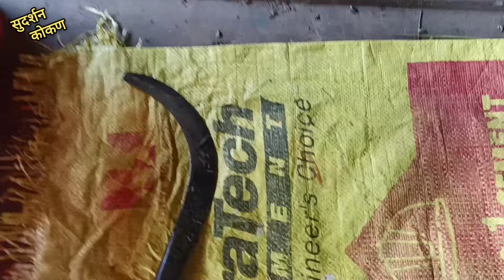योगी आणि पिंकीला सोडली बाहेर बागडायला, घातला धुमाकूळ💥💥कोकण #2024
🙏नमस्कार   🚩जय श्रीराम जय गोमाता 🙏
      सुदर्शन कोकण युट्युब चॅनेल वर सर्वांचे मनापासून स्वागत आहे. 🙏 आपण या चॅनेल च्या माध्यमातून कोकणातील वेगवेगळ्या ह्विडीयो घेऊन येत असतो.
      धन्यवाद🙏